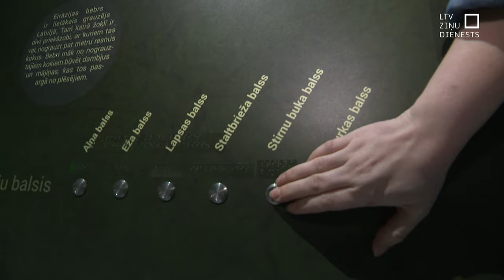Dabas muzeja ģimenes dienā šodien gada dzīvnieks - stirna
Šis dzīvnieks nav pārāk sabiedrisks, īpaši tēviņi dzīvo pa vienam. Bet viņu saziņa izklausās pēc suņu rejām. Kas tas ir? Šo mīklu noteikti uzminēs visi, kas šodien apmeklēja ģimenes dienu Latvijas Dabas muzejā. Interese par vienu no Latvijā biežāk sastopamajiem dzīvniekiem, kurš šogad pasludināts arī par gada dzīvnieku, šodien ir liela. Un, jā, pareizi, runa ir par stirnu.